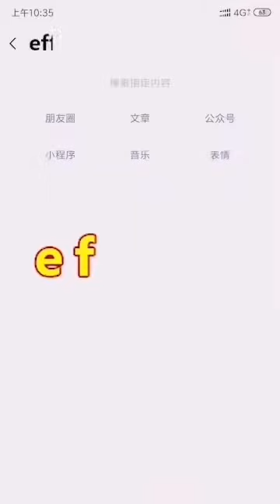新骗套路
宣(xuān)妙(miào)理(lǐ)。贮(zhù)功(gōng)德(dé)。示(shì)福(fú)田(tián)。以(yǐ)诸(zhū)法(fǎ)药(yào)救(jiù)疗(liáo)三(sān)苦(kǔ)。升(shēng)灌(guàn)顶(dǐng)阶(jiē)。授(shòu)菩(pú)提(tí)记(jì)。为(wèi)教(jiào)菩(pú)萨(sà)。作(zuò)阿(ā)阇(shé)黎(lí)。常(cháng)习(xí)相(xiāng)应(yìng)无(wú)边(biān)诸(zhū)行(xíng)。成(chéng)熟(shú)菩(pú)萨(sà)无(wú)边(biān)善(shàn)根(gēn)。无(wú)量(liàng)诸(zhū)佛(fó)咸(xián)共(gòng)护(hù)念(niàn)。诸(zhū)佛(fó)刹(chà)中(zhōng)。皆(jiē)能(néng)示(shì)现(xiàn)。譬(pì)善(shàn)幻(huàn)师(shī)。现(xiàn)众(zhòng)异(yì)相(xiàng)。于(yú)彼(bǐ)相(xiàng)中(zhōng)。实(shí)无(wú)可(kě)得(dé)。此(cǐ)诸(zhū)菩(pú)萨(sà)。亦(yì)复(fù)如(rú)是(shì)。通(tōng)诸(zhū)法(fǎ)性(xìng)。达(dá)众(zhòng)生(shēng)